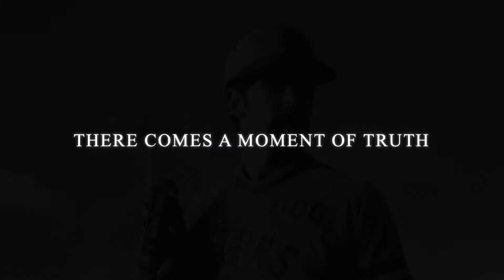University of Guam Triton Athletics Hall of Fame Teaser